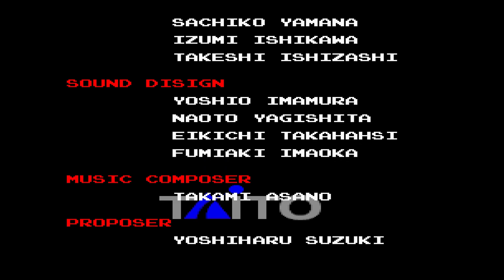X68000 チェイスH.Q. / Chase H.Q. - Full Game